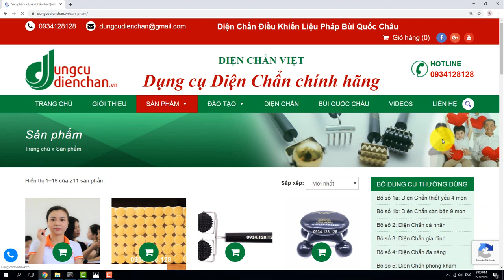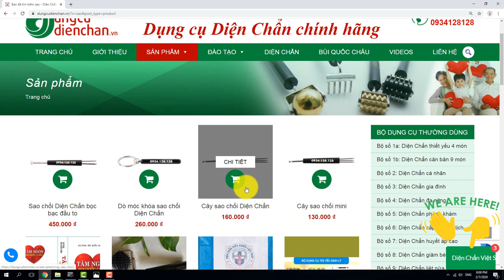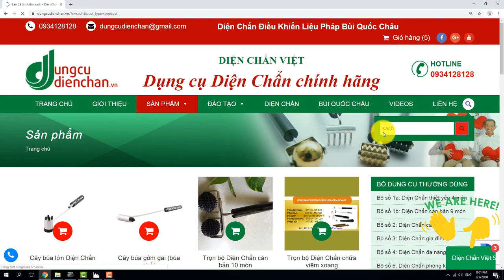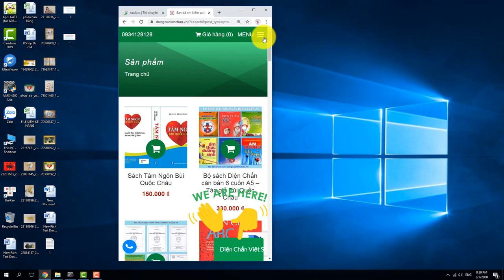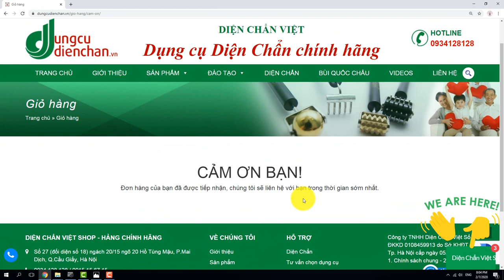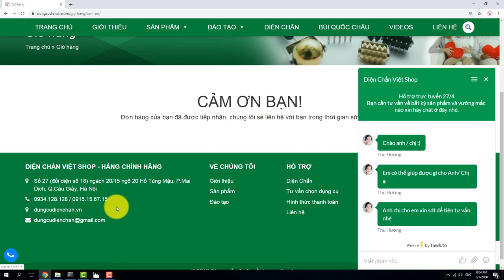3 bước đặt mua dụng cụ Diện Chẩn chính hãng ưng ý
HƯỚNG DẪN 3 BƯỚC ĐẶT MUA DỤNG CỤ DIỆN CHẨN CHÍNH HÃNG
1. Tìm kiếm sản phẩm trên trang DungCuDienChan.VN
Bạn bấm vào ô tìm kiếm góc bên phải trên cùng của màn hình. Chỉ cần gõ từ gợi ý không cần có dấu, cũng không cần viết hoa.

2. Thêm dụng cụ Diện Chẩn vào giỏ hàng
Thêm vào giỏ hàng ngay hoặc bấm vào ảnh để xem chi tiết;

- Mô tả đặc tính của dụng cụ
Chọn số lượng mong muốn.
Đặt mua để thêm sản phẩm vào giỏ hàng
Để mua thêm các sản phẩm khác thực hiện theo các cách sau;

- Bấm vào nút Mua thêm dụng cụ Diện Chẩn khác
Chọn vào logo Dụng cụ Diện Chẩn để trở về trang chủ hoặc gõ tìm kiếm sản phẩm trên thanh công cụ.
Thêm sản phẩm vào giỏ hàng bằng các chọn số lượng và “Chọn mua”.
*Qúa trình này có thể lặp lại cho đến khi quý khách hoàn tất việc bỏ tất cả các sản phẩm cần đặt mua vào giỏ hàng*.

3. Kiểm tra giỏ hàng và đặt hàng Diện Chẩn
Điều chỉnh số lượng và cập nhật giỏ hàng
Điền đầy đủ thông tin người nhận hàng
Chọn phương thức thanh toán
Nếu các thông tin trên đã chính xác, quý khách vui lòng bấm “Đặt Mua”, hệ thống sẽ bắt đầu tiến hành tạo đơn hàng dựa trên các thông tin quý khách đã đăng ký.

*Thời gian và cước phí giao hàng Diện Chẩn
Trong khoảng thời gian 24h sau khi nhận được đơn Đặt hàng của Quý khách, nhân viên Diện Chẩn Việt Shop sẽ xác nhận và thông báo thời gian giao hàng dự kiến tới quý khách.

Sản phẩm sẽ được đóng gói cẩn thận và giao đến nhân viên bưu chính. Thời gian giao hàng bằng hình thức Phát chuyển nhanh, dự kiến tại Hà Nội là 4h, các tỉnh phía bắc là 24h, Tp.Hồ Chí Minh và các tỉnh phía nam là 48h-72h. Thời gian giao hàng được tính từ lúc hoàn tất các thủ tục đặt hàng, thanh toán và được nhân viên của chúng tôi xác nhận.

Cước phí giao hàng Diện Chẩn trung bình 28-35 ngàn, có thể lớn hơn tùy vào cân nặng của đơn hàng nhiều hay ít.

Trân trọng cảm ơn Quý khách hàng đã luôn đồng hành cùng Diện Chẩn Việt Shop!